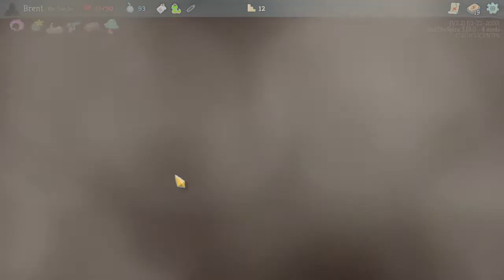Let's Play Slay the Spire Downfall Eps.60 "Cheat"